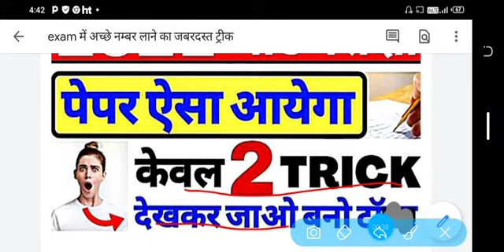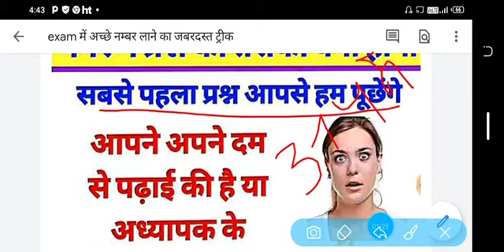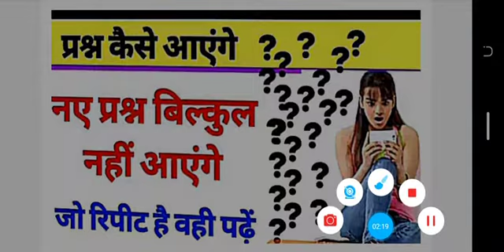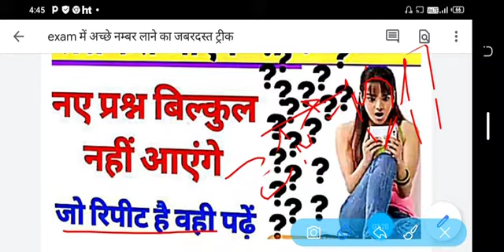अच्छे नम्बर लाये कम समय में trick फालो कर के .madhav ncert classes.madhavncrtclasses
madhav ncert classes